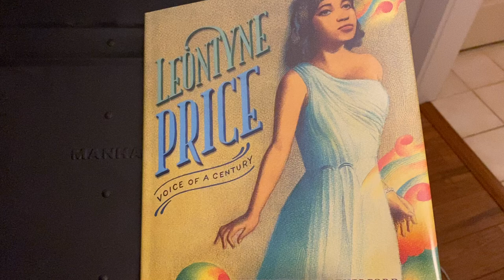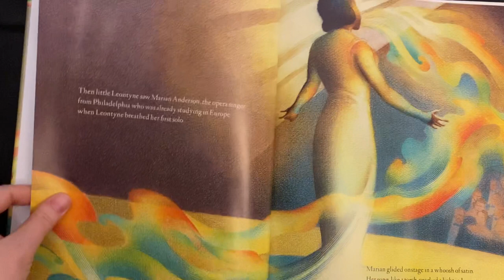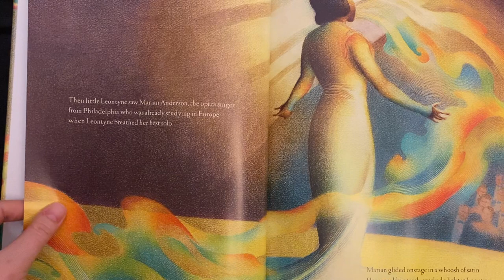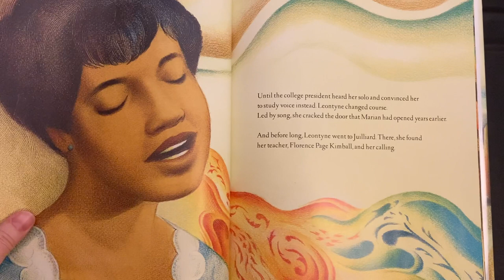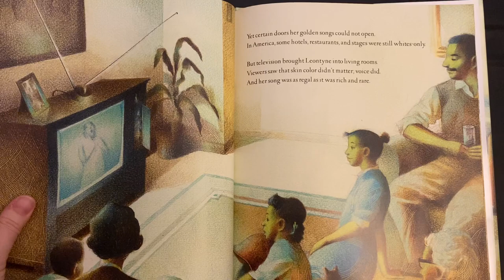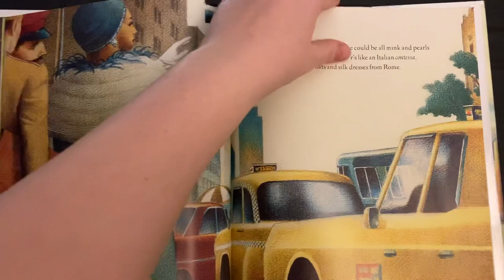Leontyne Price: Voice of a Century